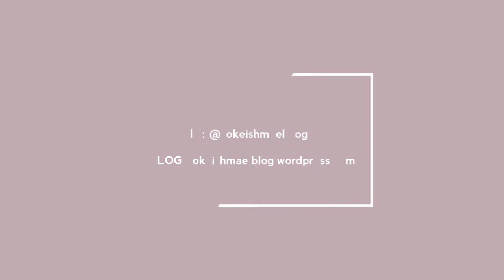GAME TIME : I ANSWERED SOME FUN AND WEIRD WOULD YOU RATHER QUESTIONS.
In this video, I am answering "would You rather questions". I had so much fun recording this video.